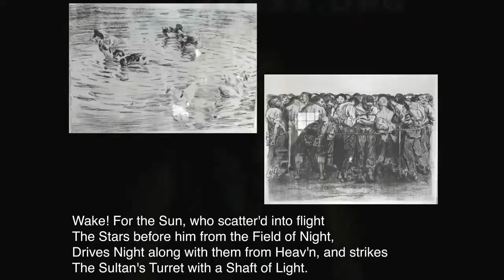Richard Hottelet Memorial Service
Great men and women still exist in journalism, but many of the “greatest generation” of the profession are dying out. A reminder of this was the memorial service held at the National Press Club March 21, 2015 for the late, great CBS newsman Richard C. Hottelet.